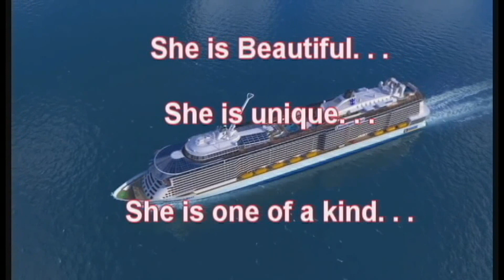QRadio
Join Radio for 2 sailings on Quantum of the Seas - "LIVE" on November 21, 2014 and Jan 23, 2015